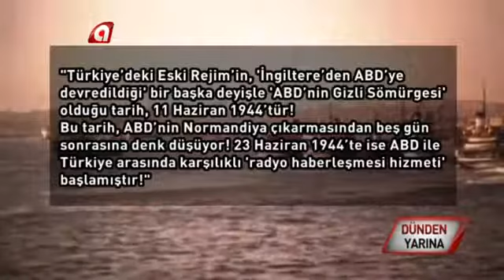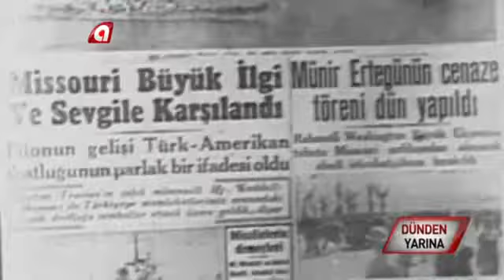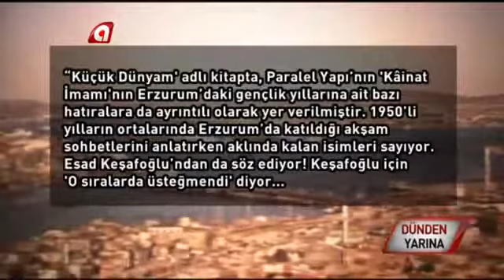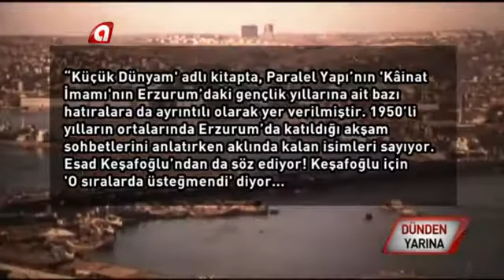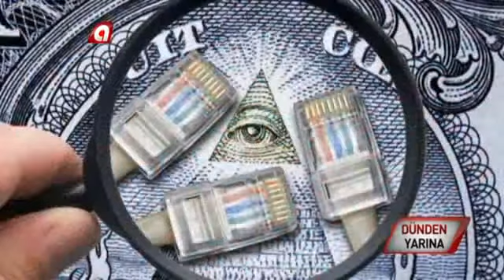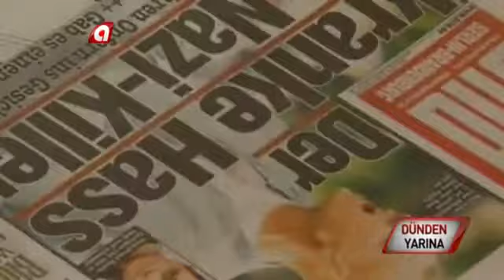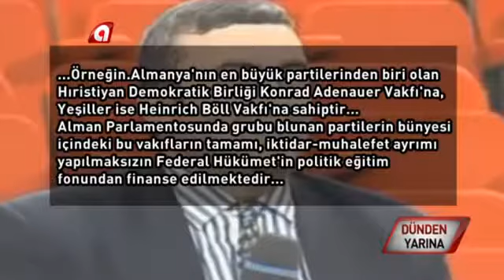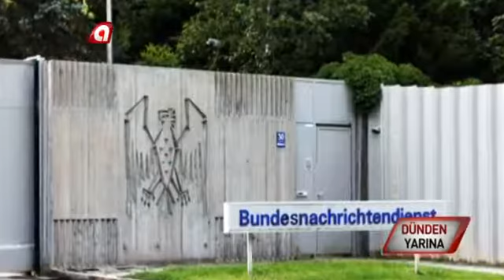Dünden Yarına - Alman Gizli Servisi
(kanal a yapımıdır.)